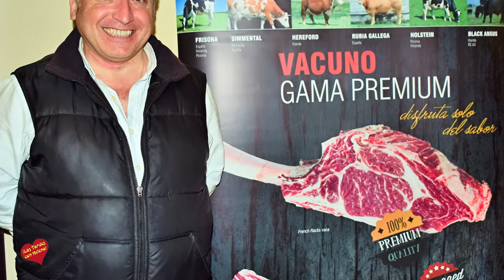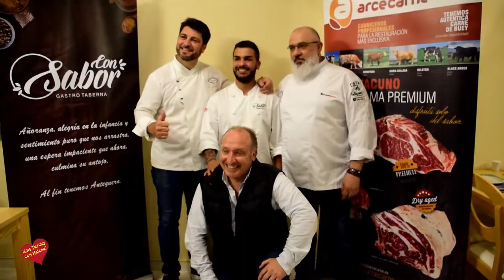Primer evento A 6 manos en VIC&JON`S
Primer evento A 6 manos en VIC&JON`S de las Manos de:

Dani Peláez de Con Sabor.

1º CARPACCIO DE PRESA IBERICA.
2º LUBINA CON RISOTTO DE PASTA DE PIÑONES Y VERDURITAS DE TEMPORADA.
3º CHIQUET.

Jonatan Amuedo de VIC&JON`S

1º CUCURUCHO CRUJIENTE DE GULAS CON GAMBAS, HUEVO DE CODORNIZ Y TAGARACHI CRUJIENTE DE AJO Y PEREJIL.
2º CANELON DE PATO CON MANGO, BECHAMEL DE SU JUGO, CARAMEL DE MANZANAS Y BROTES TIERNOS.
3º FINGEL YUZU
Maridaje selección de vinos del Somellier Manuel Zambrano
Colaboradores, Acecarne y Grupo Gallego
Pablo Caballero de La Antxoeta.

1º BRANDAD DE BACALAO CON NARANJA.
2º MOLLEJA DE TERNERA CON REMOLACHA.
3º TIRAMISU VERSIONADO.